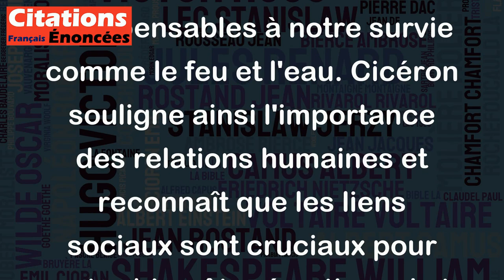L'ami est plus nécessaire que le feu et l'eau. - Cicéron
Cette citation de Cicéron met l'accent sur l'importance de l'amitié dans nos vies. Elle suggère que les amis sont plus essentiels et précieux que même les choses les plus indispensables à notre survie comme le feu et l'eau. Cicéron souligne ainsi l'importance des relations humaines et reconnaît que les liens sociaux sont cruciaux pour notre bien-être émotionnel et psychologique. Cette citation nous rappelle donc à quel point l'amitié est précieuse et essentielle dans nos vies.